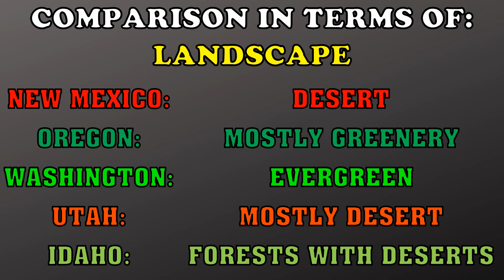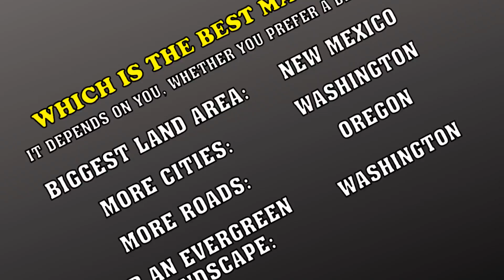(Old! Watch New) Comparison Among All Map DLCs | American Truck Simulator | Best Map DLC To Buy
Which is the BEST Map DLC to buy for American Truck Simulator? Let's Compare all the DLCs and find out!

Description of All DLCs and Head To Head Comparison in terms of Land Area, Number of Cities, Road Network and Landscape! ALSO, the Best DLC in overall!

All The Map DLCs of ATS as of July 2020, including the latest one: Idaho!
Time Stamps:
0:00 Arizona DLC
1:10 New Mexico DLC
2:18 Oregon DLC
3:31 Washington DLC
4:56 Utah DLC
6:35 Idaho DLC
8:19 Head To Head Comparison
9:07 Best Map DLC In Overall